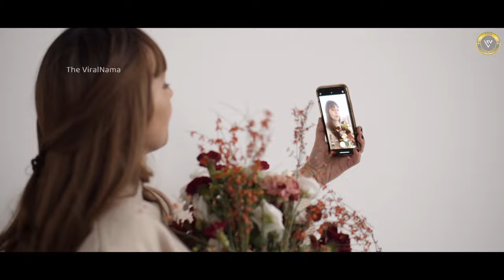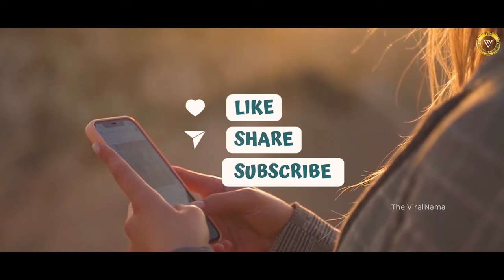हंसी नहीं आई तो पूरा डेटा वापस देंगे 😂 | Funny Moments